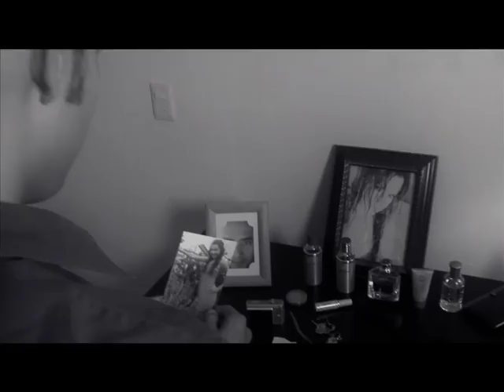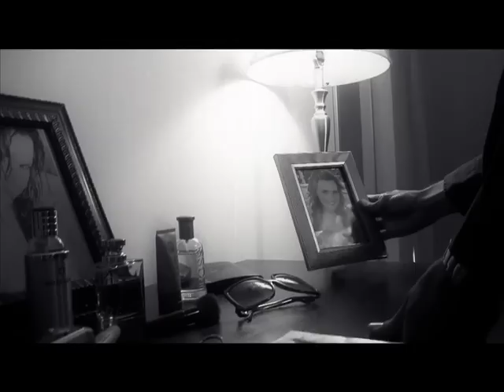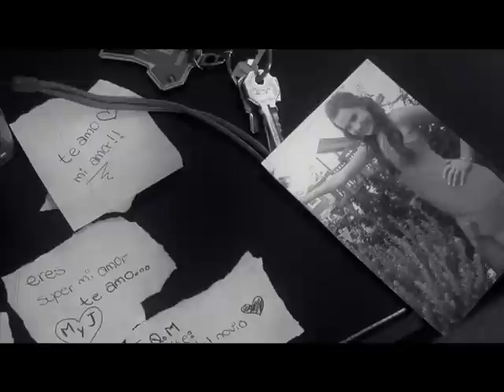LOS AGUNDEZ NUNCA VOY A OLVIDARTE std